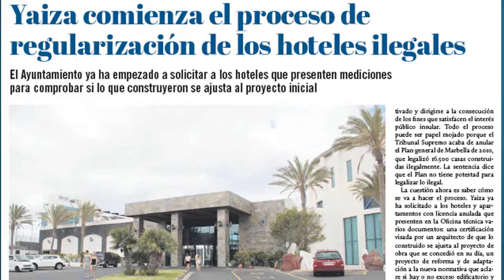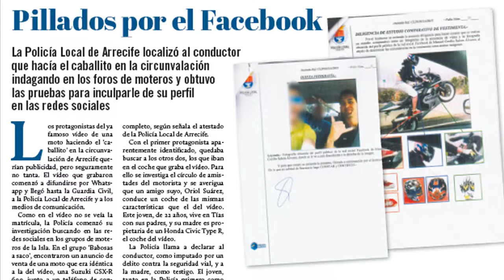Ya está en la calle la edición impresa de noviembre de Diario de Lanzarote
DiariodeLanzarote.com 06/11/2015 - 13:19